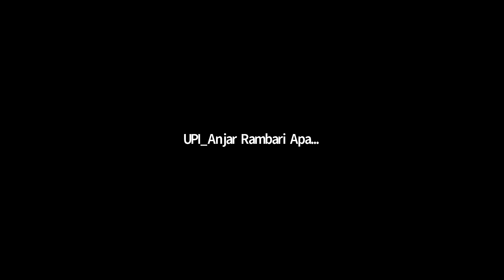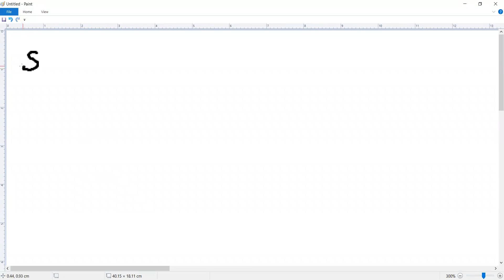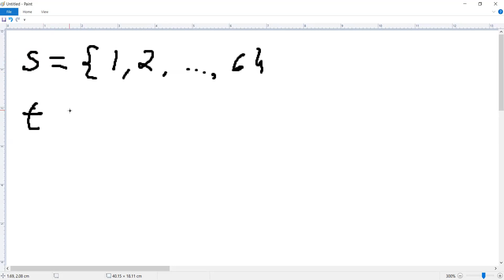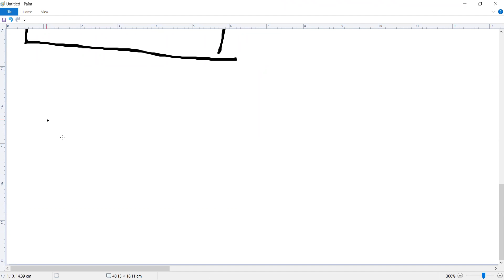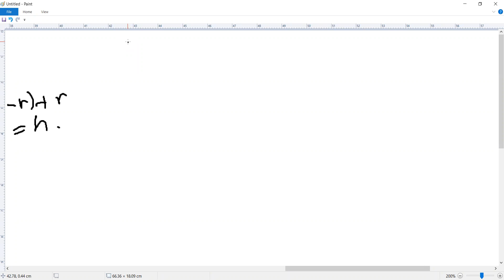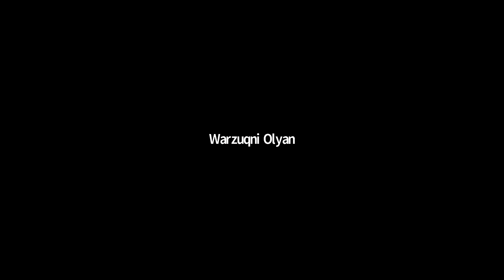PS701_Statistika Terapan - Materi Peluang